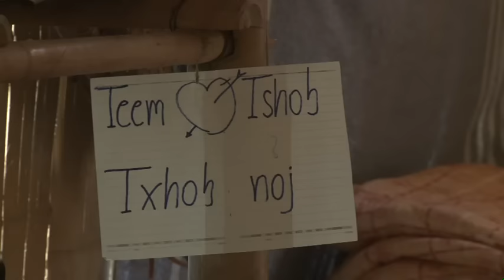Niam txoj kev hlub 3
Movie tu siab heev yuav tau Nyab los los Nyab Tsis hlub yus Niam thiab.